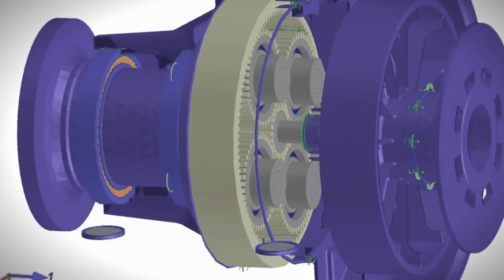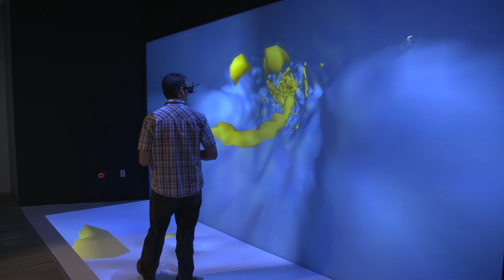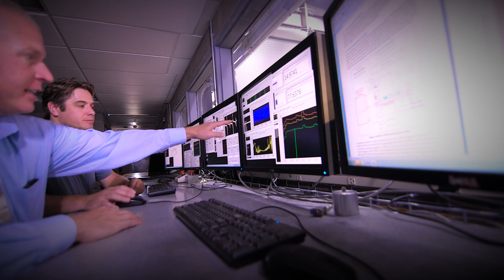Next Generation Drivetrains at NREL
This video was produced when the laboratory operated as the National Renewable Energy Laboratory (NREL). The laboratory is now the National Laboratory of the Rockies (NLR). In order for the wind industry to take the next step in reducing the cost of energy, they need to look at the drivetrain system as a whole—mechanical and electrical systems—and how they interact. The next generation drivetrain testing at the National Wind Technology Center combines a host of innovations that will improve drivetrain reliability, efficiency, and cost. This testing covers the major drivetrain components including the gearbox, generator, and power converter hardware and software. Watch to learn more about NREL’s next generation drivetrain testing.